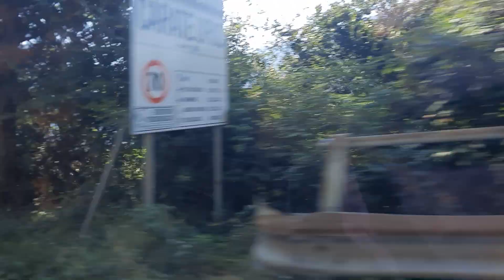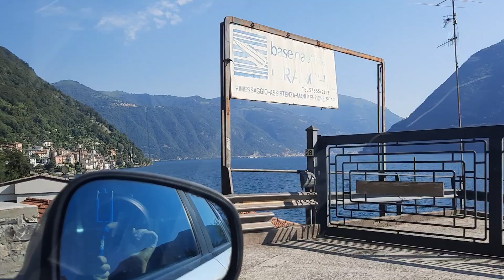Возвращаюсь опять на озеро Комо.Посмотрите как высоко идёт дорога чтобы потом спуститься к озеру